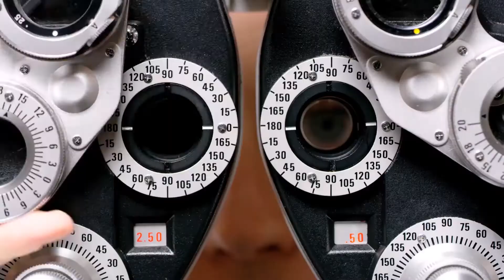Adrian Grey Marsden - Creative Director Reel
Quick examples of the many projects I've worked on.  Other reels/example available upon request.